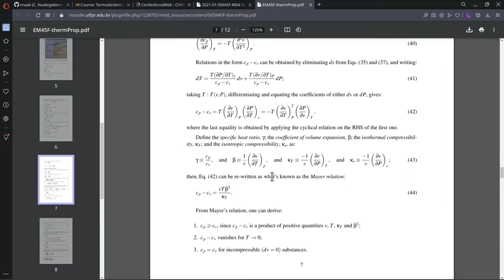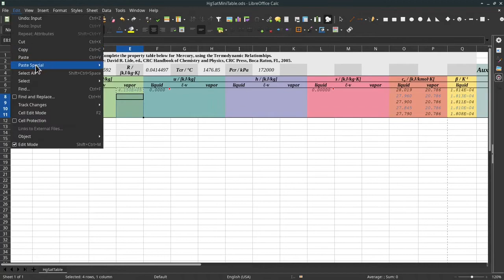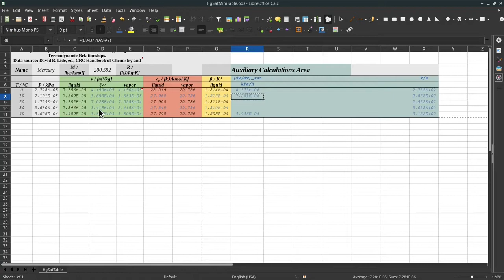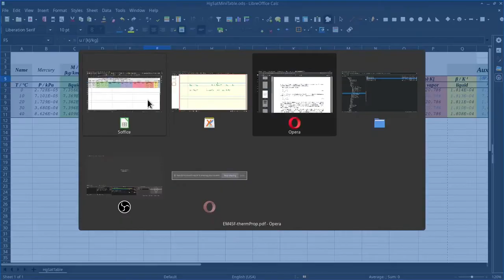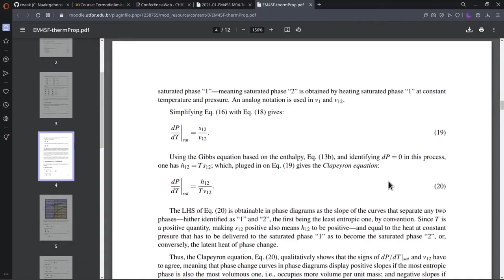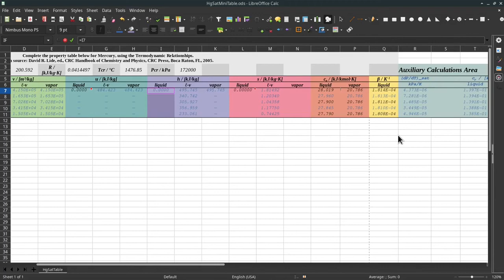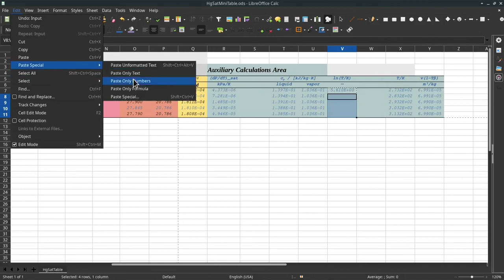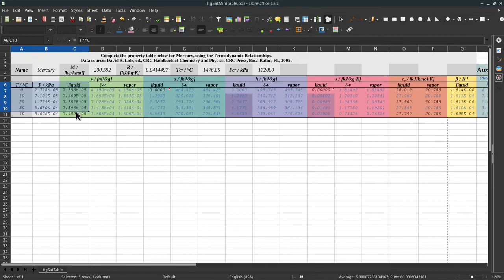EM45F SY.15.06.21-A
Aula Síncrona de Termodinâmica B de 15/06/2021 - Parte A - Exemplo - Tabela Saturação Hg

# CHAPTERS:

00:00 - CNThermSci Intro
00:10 - Exemplo - Tabela Saturação Hg
02:12 - Interpolações em Lacunas
03:05 - Relações Iniciais
08:51 - Derivadas por Diferenças Finitas
13:18 - Aplicação das Diferenças Finitas
15:01 - Aplicação da Equação de Clapeyron
16:26 - Entropia de Mudança de Fase
17:50 - Referências e Relações entre H e U
24:38 - Relações de Entalpia
35:34 - Relações de Entropia
42:38 - Comentários e Sumário
44:05 - CNThermSci Outro